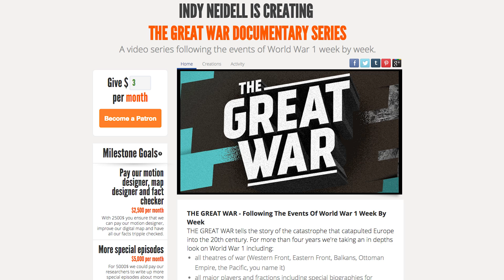Patreon Announcement I THE GREAT WAR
Over the past months, THE GREAT WAR became a success thanks to your ongoing support. Rightfully, a lot of you raised the question how this is all financed. Even though we're part of a big multi channel network called Mediakraft who is supporting this project from the beginning and made it possible, we have to start aiming for a financial break even. And not only that, we actually have a lot more ideas for this channel that we would like to realise in the future.

A first step for this is a new ongoing crowdfunding campaign on Patreon

Patreon is platform for creators to help securing an ongoing support from fans and offer perks to the supporters in return. If you have questions about this or feedback, we are always keen on reading your comments.

The Team responsible for THE GREAT WAR is even bigger:

- CREDITS -
Presented by: Indiana Neidell
Written by: Indiana Neidell
Director: David Voss
Director of Photography: Toni Steller
Sound: Toni Steller
Sound Design: Bojan Novic
Editing: Toni Steller & Ole-Sten Haufe
Research by: Indiana Neidell
Fact checking: Latoya Wild & David Voss

Author: Indiana Neidell
Visual Concept: Astrid Deinhard-Olsson
Executive Producer: Astrid Deinhard-Olsson and Spartacus Olsson
Head of Production: Carolin Hengholt
Producer: David Voss
Project Management: Sarah Völker
Social Media Manager: Florian Wittig